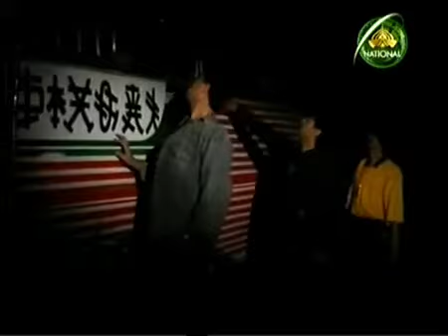Stare Lare Episode 8 Pashto Drama PTV National PTV Bolan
PTV Bolan is the  Prime TV Channel aimed for the production of best TV Dramas for the whole Family.